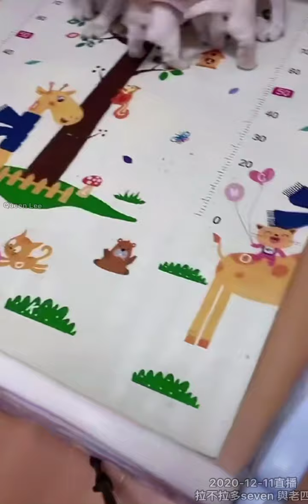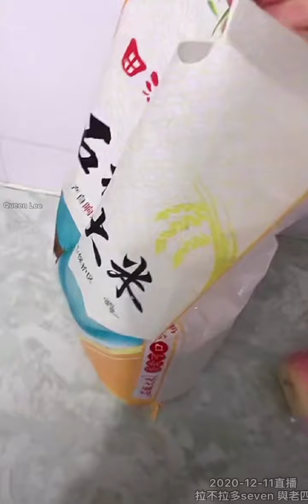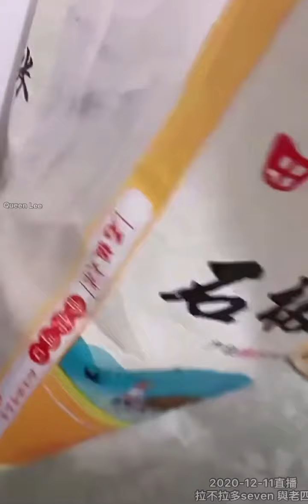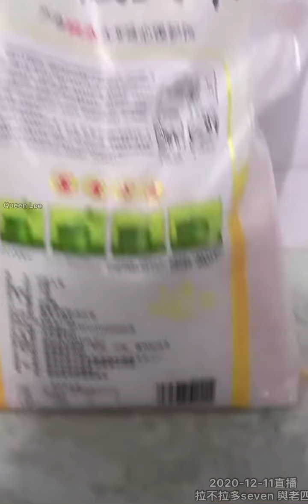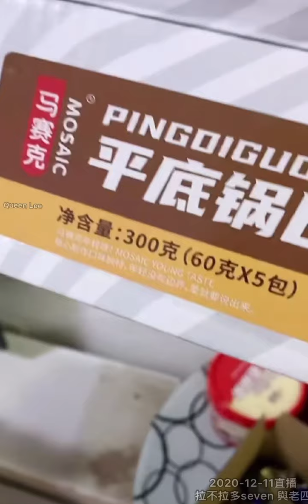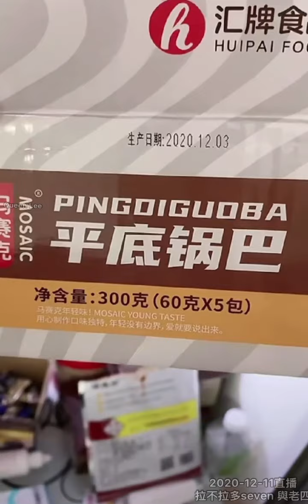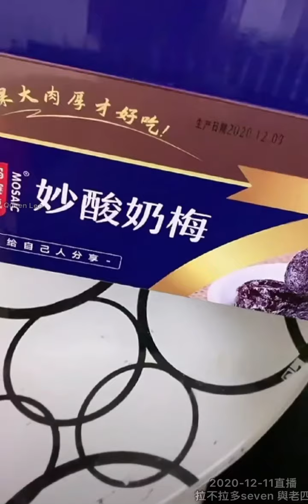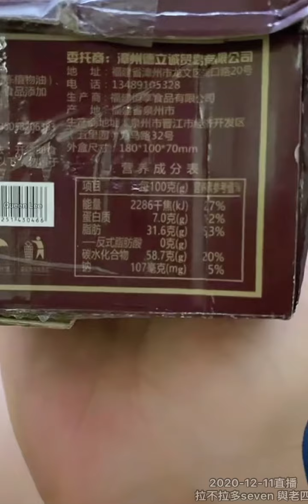Seven一家❤️2020-12-11直播